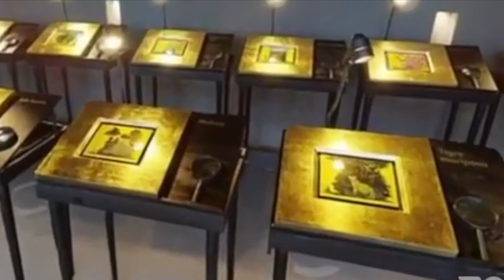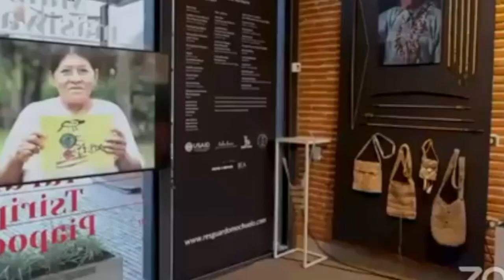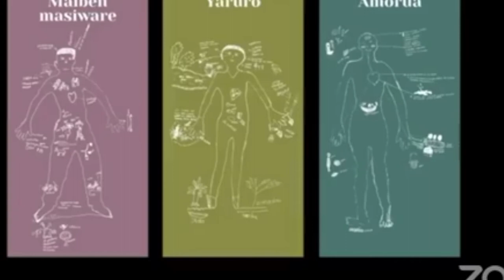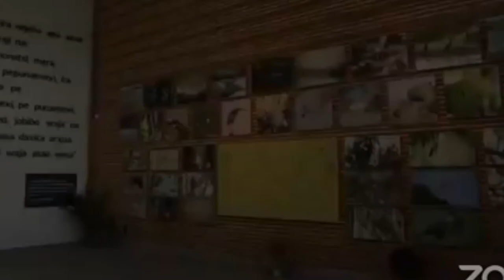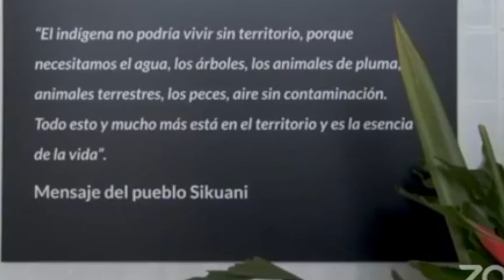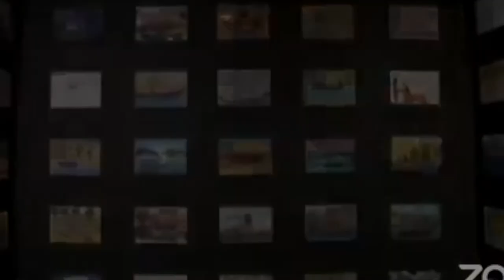Pedro Ruiz and the Meaning of Colombian Art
To learn about the Meaning of Colombian Art, artist Pedro Ruiz will talk about his journey as a professional through a series of paintings and exhibits that will show the audience why he has become a one of kind artist to be recognized locally and internationally.

In a comfortable virtual conversation organized by the Embassy of Colombia in the Unites States, the artist will talk to Adriana Ospina, curator of the Permanent Collection of the Art Museum of the Americas from the Organization of American States (OAS). Ruiz will go through his process as an artist showcasing some of his most memorable paintings. Audiences will be able to see some of his iconic pieces from the Gold Collection too.